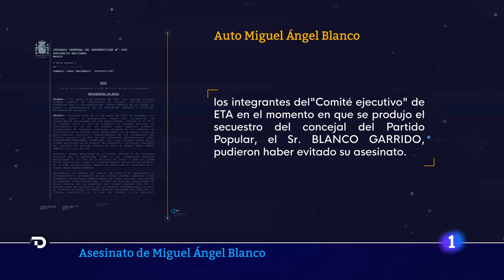MIGUEL ÁNGEL BLANCO: IMPUTAN a tres EXJEFES de ETA por su ASESINATO hace 25 AÑOS | RTVE Noticias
El juez de la Audiencia Nacional Manuel García Castellón ha acordado citar como investigados a tres exjefes de ETA que formaron parte del Comité Ejecutivo de la banda terrorista por su presunta responsabilidad en el secuestro y asesinato del concejal del PP de Ermua Miguel Ángel Blanco hace ahora 25 años.

En un auto, el magistrado dirige el procedimiento, iniciado a raíz de una querella de la Asociación Dignidad y Justicia, contra José Javier Arizcuren Ruiz, "Kantauri"; Miguel Albisu Iriarte, "Mikel Antza", y María Soledad Iparraguire, "Anboto", por delitos de secuestro terrorista y asesinato terrorista.

El juez también considera responsable de los hechos a Ignacio de Gracia Arregui, Iñaki de Rentería, si bien en su caso los delitos se consideran prescritos.